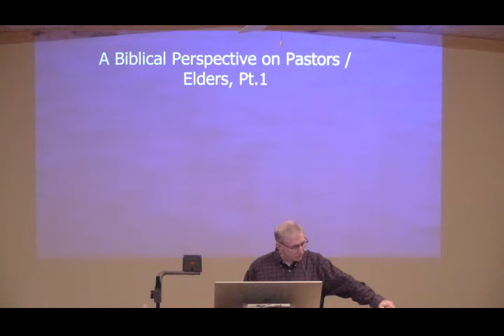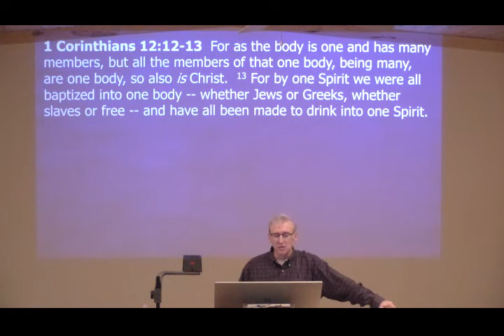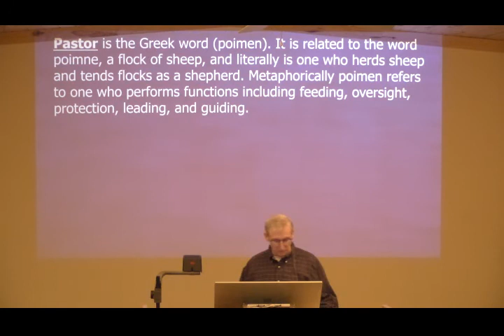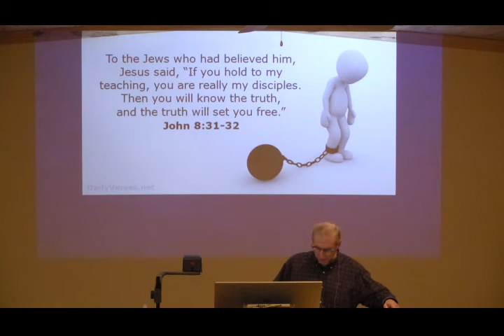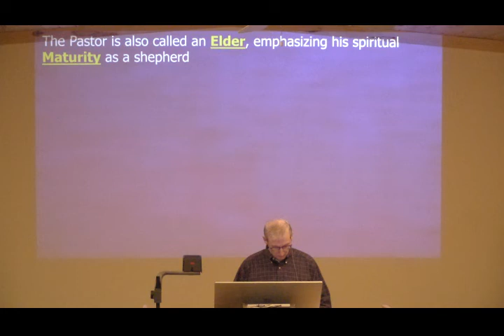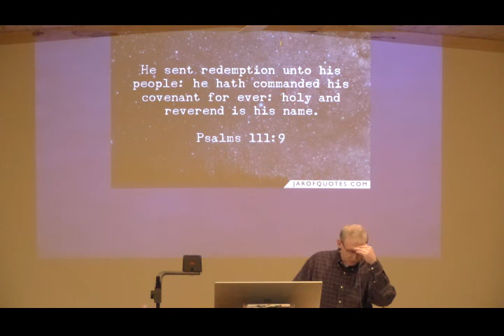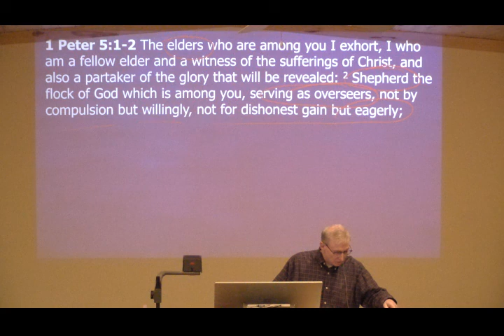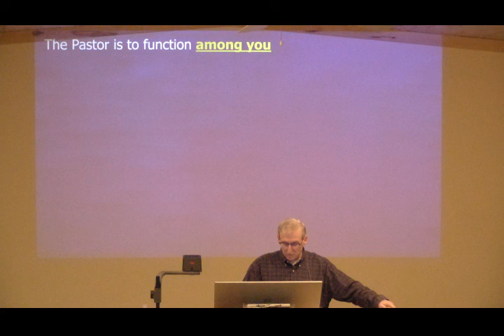A BiblicalPerspective on Pastors/Elders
Series: Miscellaneous Message
Verse: Ephesians 4; 1 Thessalonians 5; 1 Peter 5
Teacher: Pastor Shawn Laughlin
Date: 3.4.2020